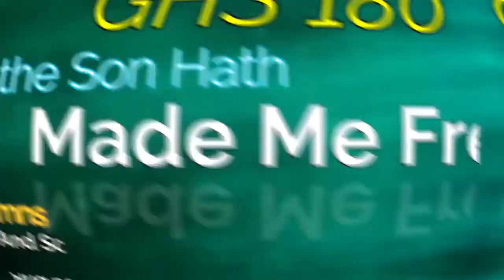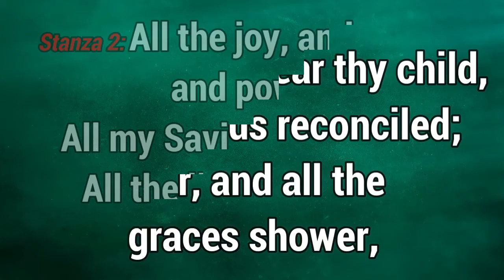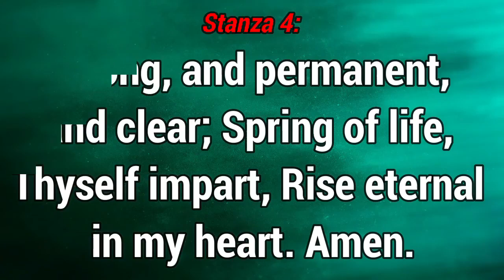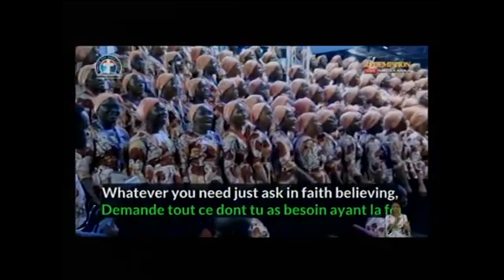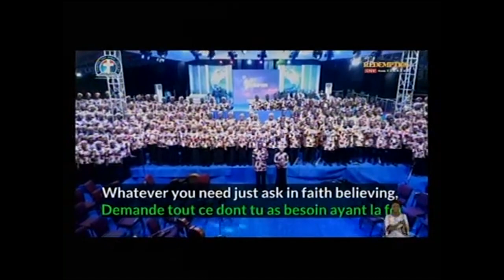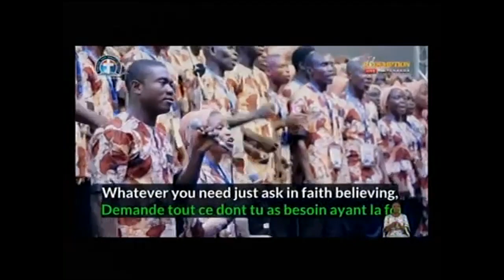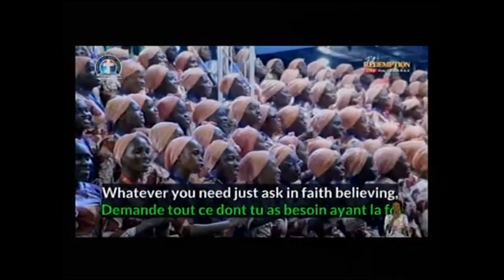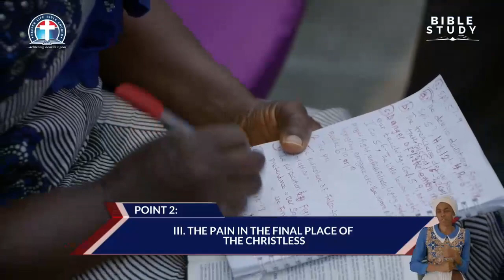DEEPERLIFECHARLOTTESVILLE BIBLE STUDY OF 111422